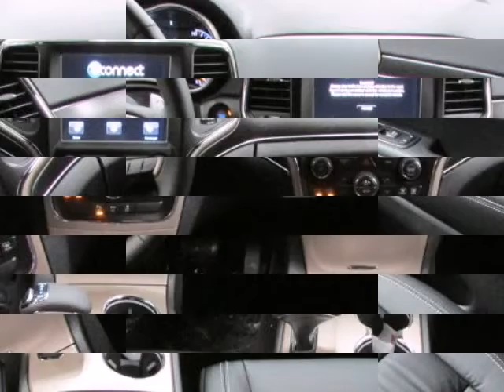2015 JEEP GRAND CHEROKEE Limited Bonham TX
Hoyte Dodge RAM Chrysler Jeep is proud to offer Bonham TX this new 2015 JEEP GRAND CHEROKEE Limited Billet Silver 3.6L V6 24V VVT.

2300 N. HWY 75